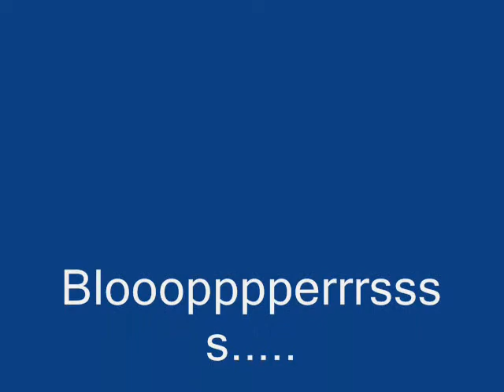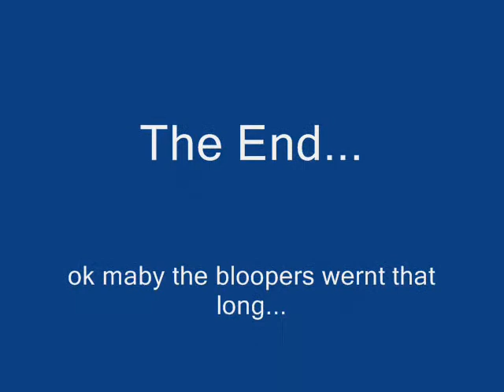The Talking Song.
uh... i really can't describe this to you...